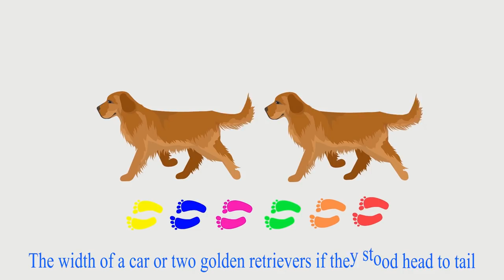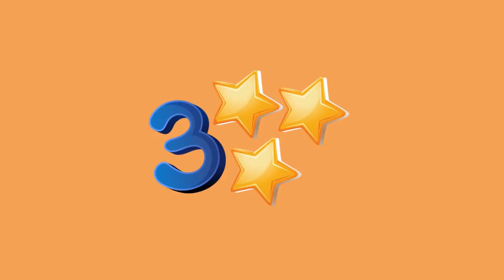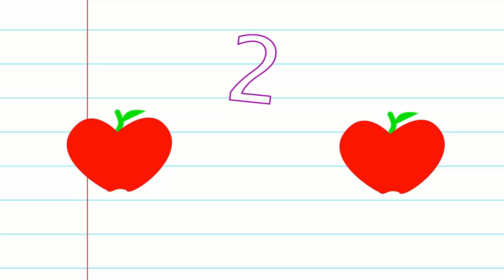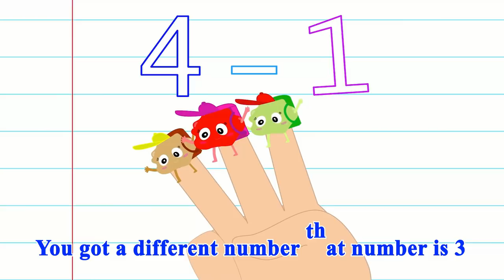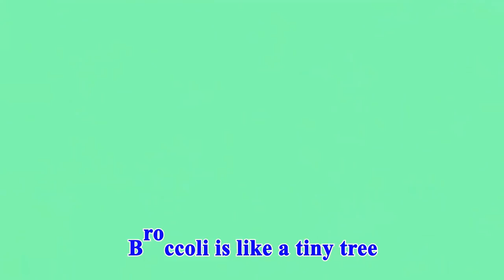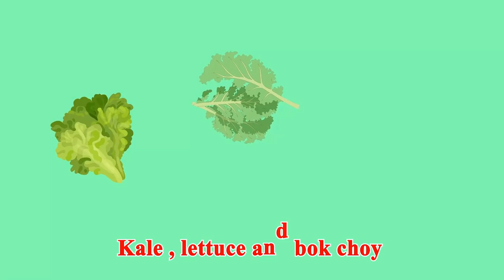Primary Colors Song for Children and Many More Nursery Rhymes + Kids Songs + Baby Songs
Welcome To WizKiddoz
Primary Colors Song for Children and Many More Nursery Rhymes + Kids Songs + Baby Songs by WizKiddoz
Enjoy this video and stay with WizKiddoz for the next episode

A new compilation video, including one of our most recent songs, "Primary Colors Song"!

Watch your favorite song by clicking the title below:

00:00:00 - Primary Colors Song
00:01:38 - 6 Feet Away (Social Distancing Song)
00:04:28 - Old MacDonald Had A Farm (Freeze Dance/Musical Chair)
00:06:38 - Brush Brush Brush Your Teeth
00:08:56 - Do Re Mi (WizKiddoz Cover)
00:12:24 - Potty Time (Potty Training Song)
00:14:43 - Count To 10
00:18:03 - Learning Math
00:21:18 - Yes, Please and Thank You! (Learn Good Manners)
00:24:24 - Wash Your Hands Song
00:27:06 - 5 Little Slimmies Jumping On The Bed
00:29:49 - Yummy Yummy Greens Song
00:32:51 - People You Know (Don't Talk To Stranger)
00:36:11 - The Rainbow Song

Share your feedback and any videos you would like to watch with us on our website!!

WizKiddoz is an educational channel that provides a safe learning environment for children to have fun while learning. Bob, Buddy, and Ben will take your child on amazing learning adventures where they will participate in a sing-along, dancing, and repetitive activities.

WizKiddoz promotes enjoyment and happiness all of which have a positive effect on learning, memory, and social behavior. Your child will be engaged, inspired, and encouraged to learn.

WizKiddoz is committed and dedicated to your child's learning and development.